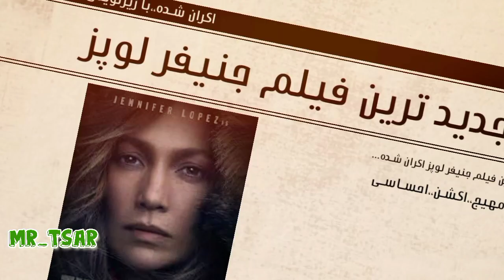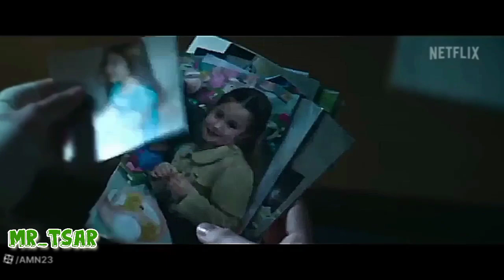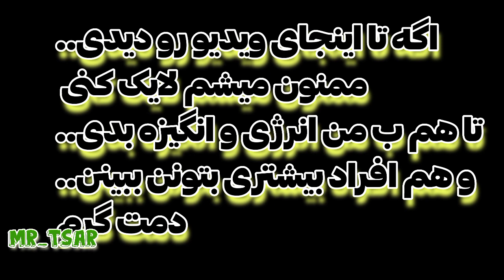جدیدترین فیلم جنیفر لوپز..بهترین فیلم های اکران شده 2023 ک حتما باید ببینی fastx the_mother#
سلام.
امیدوارم حالتون خوب باشه.
تو این چنل در مورد جدیدترین و بهترین فیلم و سریال های جهان صحبت میکنیم و بهترین هارو ب شما معرفی میکنم.

ممنون میشم با لایک و ساب حمایت کنین.

تو این قیمت.

آخرین ورژن فیلم سریع و خشن رو معرفی کردم .
ک همون سریع و خشن ۱۰ یا فست ایکس هست.

و جدیدترین فیلم جنیفر لوپز مادر رو معرفی کردم.

این ویدئو ب هیچ عنوان قصد کمی برداری و یا سو استفاده و یا تخریب اثر و یا هیچ گونه قصد و نیت بدی رو نداشتم.و صرفا فقط هدف و قصدم معرفی بهترین آثار ب بیننده های چنل بود.
و سعی کردم طبق قانون استفاده منصفانه باشه.
اگه ب هر دلیل مشکلی بود و باعث ناراحتی شما شدم..لطفا قبل از انجام هر کاری ..پیام بدین لطفا..تا بتوانیم دوستانه و بدون مشکل ...سوتفاهم رو رفع کنیم .
موفق و سلامت باشید.